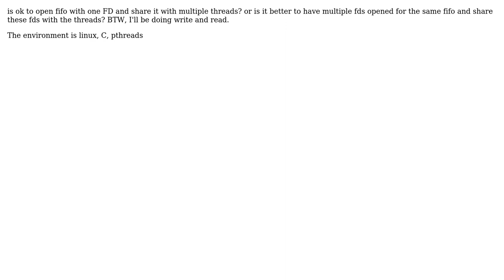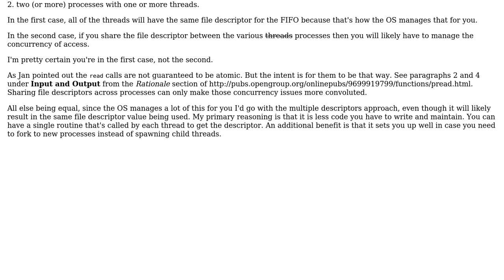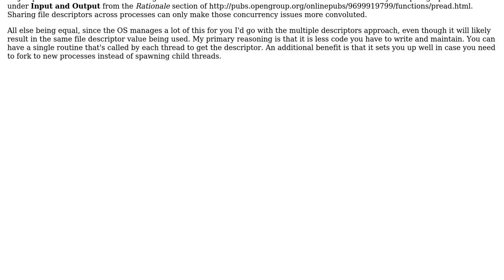Software Engineering: Shared FIFO file descriptor (2 Solutions!!)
Software Engineering: Shared FIFO file descriptor

With thanks & praise to God, and with thanks to the many people who have made this project possible! | Content (except music & images) licensed under CC BY-SA | Music | Images & others | With thanks to user poly user Jan Hudec and the Stack Exchange Network Trademarks are property of their respective owners. You are responsible for your own actions.